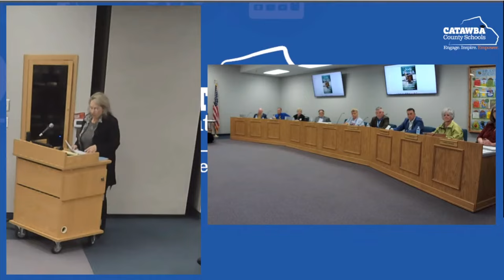South Charlotte residents push back against two development proposals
Two project proposals aim to reshape south Charlotte.

On Monday night, Charlotte City Council held public hearings on two housing developments that developers are hoping to build in District 7.

Both projects encompass about 180 acres and could create a mix of housing totaling over 1,500 units in south Charlotte. One project is smaller in size than the other but is being met with fierce opposition.

People in green shirts that said, "No Rezoning" flooded the Government Center Monday night.